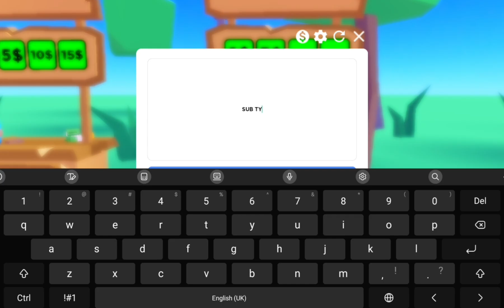how to get 100K roBux-😳